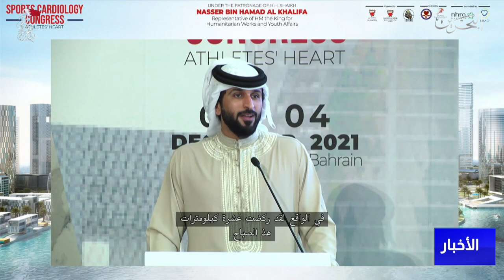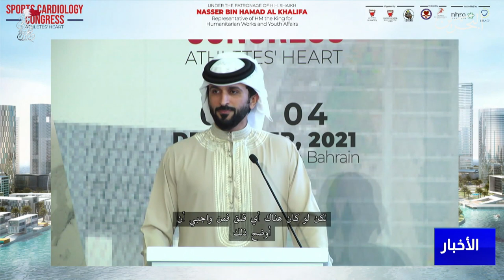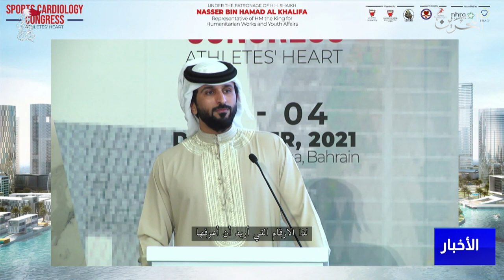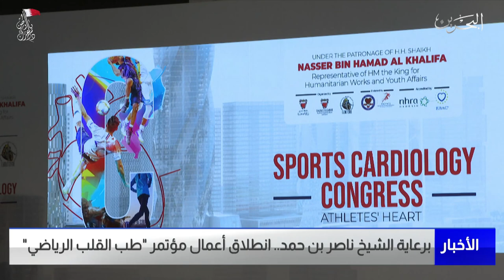البحرين مركز الأخبار : سمو الشيخ ناصر بن حمد يرعى إنطلاق أعمال مؤتمر طب القلب الرياضي 03-12-2021